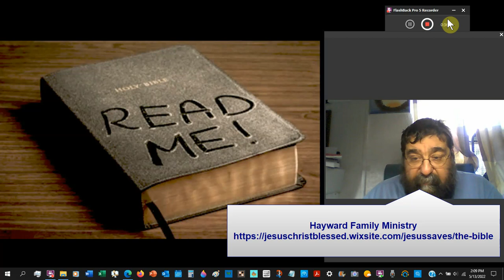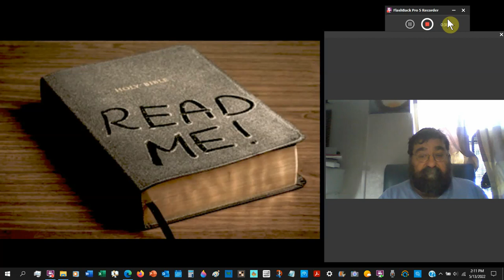The Bible Queen Elizabeth, Sir Francis Drake, and England The King James 1611 A V Bible II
A brief history of some of the nobility and notables who supported and opposed King James 1611 A.V. Bible, the word of God.